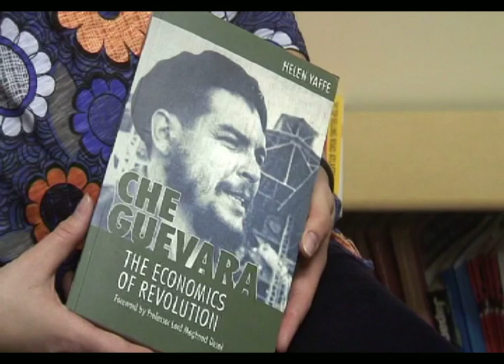Dr Helen Yaffe talks about her research on Che Guevara - May 2010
Dr Helen Yaffe talks about her
research on Che Guevara - May 2010